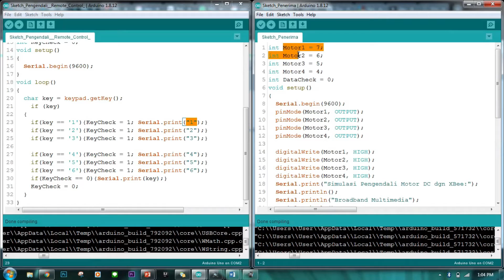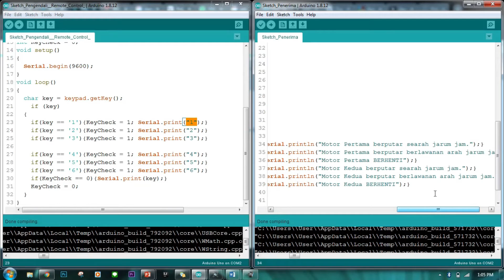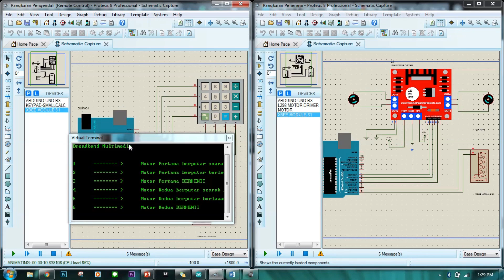[Sistem Embedded] Simulasi Pengaturan Motor DC dengan XBee menggunakan Proteus dan Arduino IDE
Video ini di-upload oleh Nabila Khansa Hartono (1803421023) sebagai tugas untuk mata kuliah Sistem Embedded yang dibimbing oleh Bapak Mohamad Fathurahman untuk prodi Broadband Multimedia.